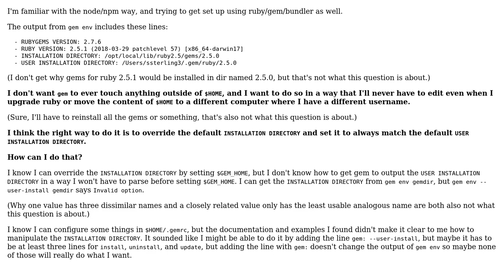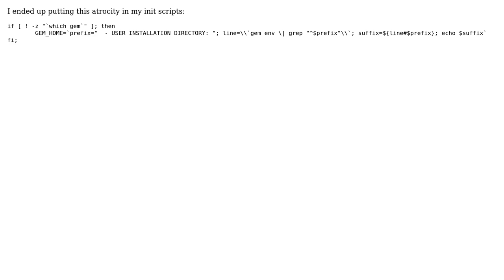Configure gem installation directory to match user installation directory (2 Solutions!!)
Configure gem installation directory to match user installation directory

With thanks & praise to God, and with thanks to the many people who have made this project possible! | Content (except music & images) licensed under CC BY-SA | Music | Images & others | With thanks to user ShadSterling user Ivan Cortes Romero and the Stack Exchange Network Trademarks are property of their respective owners. You are responsible for your own actions.